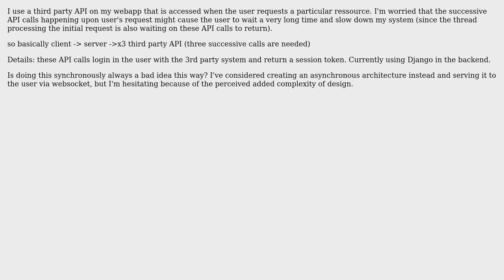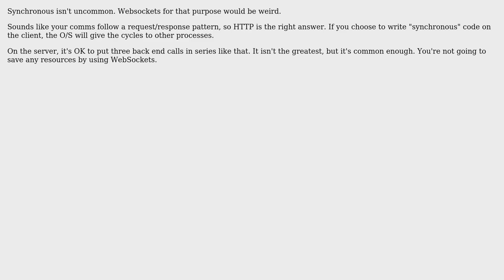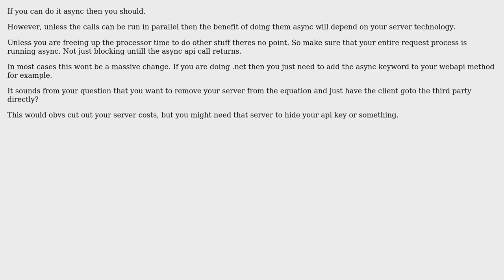Is it bad practice for my backend to call 3rd party API's synchronously when processing a request?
Software Engineering: Is it bad practice for my backend to call 3rd party API's synchronously when processing a request?

With thanks & praise to God, and with thanks to the many people who have made this project possible! | Content (except music & images) licensed under CC BY-SA | Music | Images & others | With thanks to user John Wu user Jad S user Ewan user eMko and the Stack Exchange Network Trademarks are property of their respective owners. You are responsible for your own actions.